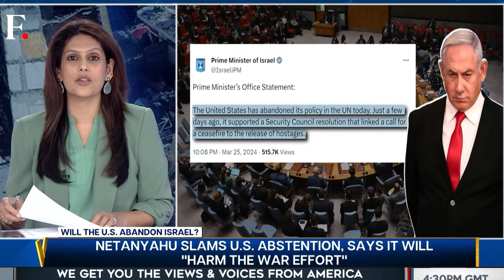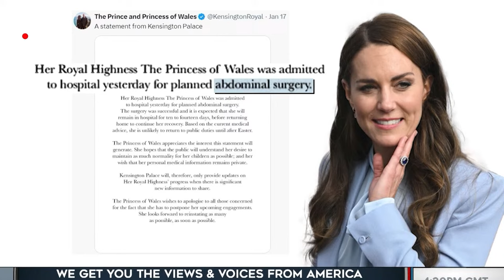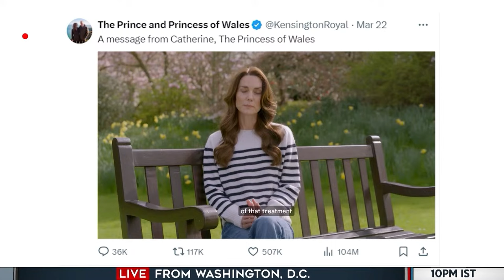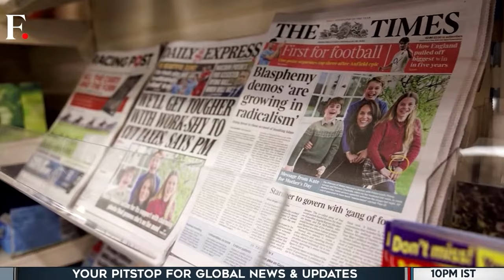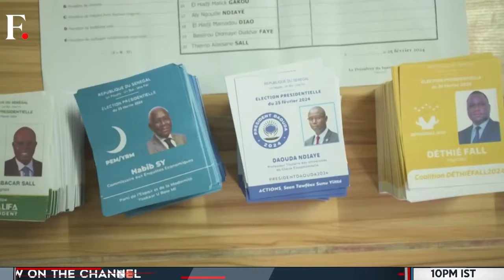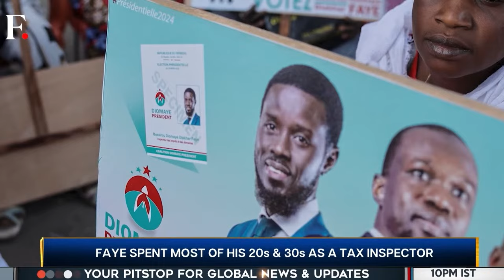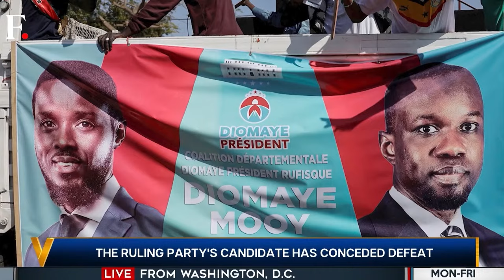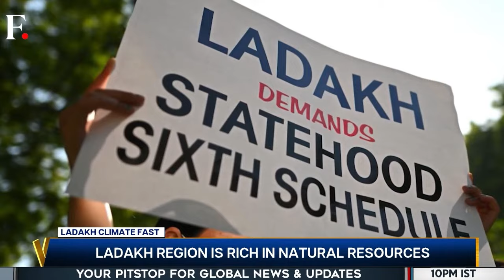LIVE | Moscow Attack: Islamic State Claims Credit, Putin Blames Ukraine | Vantage with Palki Sharma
Moscow suffered one of its deadliest terror attacks in the Russian history on Friday (March 22, 2024). Terrorists raided a concert hall outside Moscow and opened gunfire, resulting in the deaths of at least 137 individuals. Russian authorities have detained 11 individuals, including the four main assailants. The Islamic State Khorasan province (ISKP) has claimed responsibility for the attack. But Russian President Vladimir Putin is blaming Ukraine. Over the weekend, ISIS-K released a bodycam footage showcasing the assault in the concert hall. On Vantage tonight, Palki Sharma brings you the full story.

Moscow Terror Attack | Russia | Islamic State | Vladimir Putin | Ukraine | Firstpost | World News | Vantage | Palki Sharma